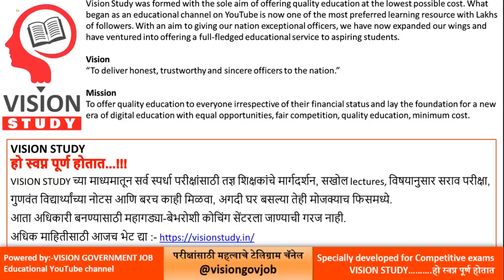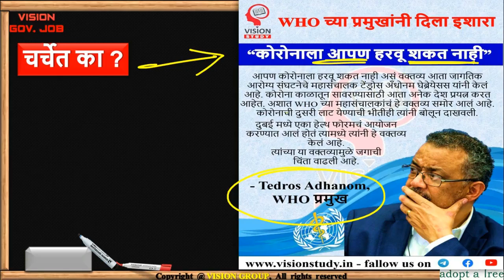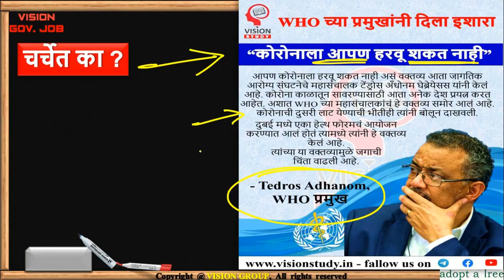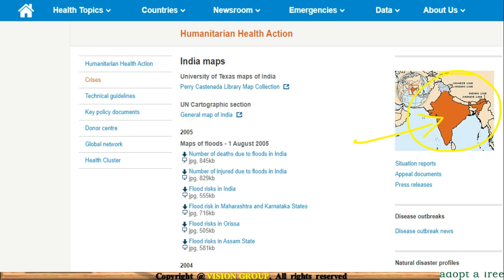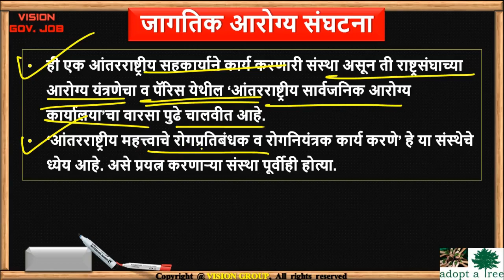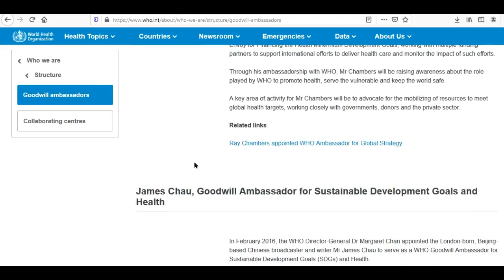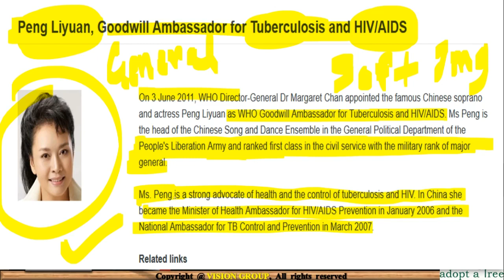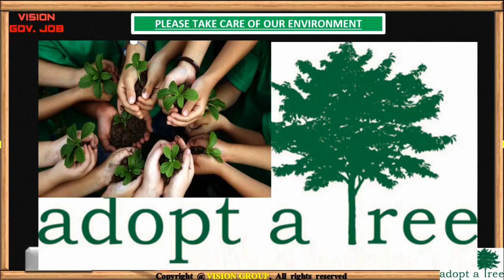WHO आणि निराशा🎯आंतराष्ट्रीय संघटना Economics & Science for MPSC UPSC IAS EXAM with VISION STUDY APP📚